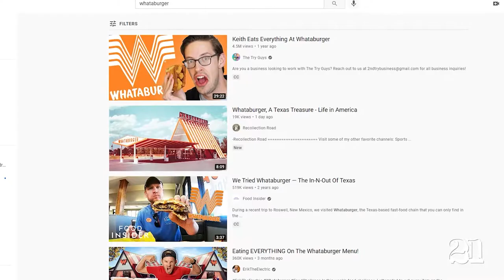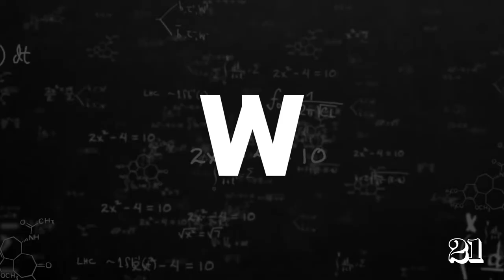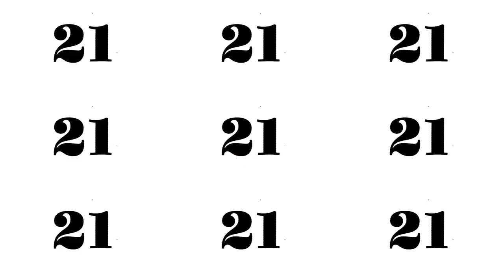BURGERS: Cows Well Done